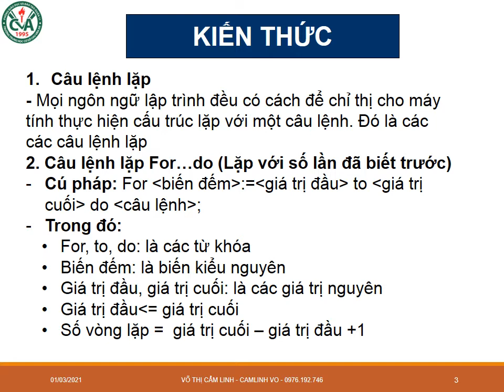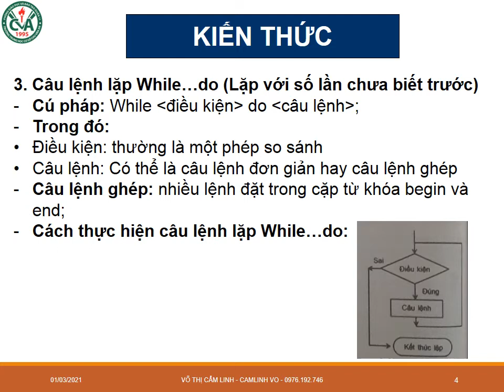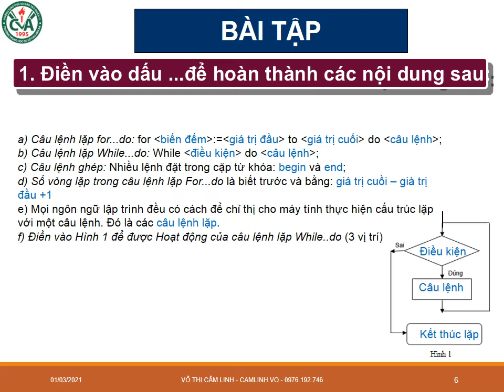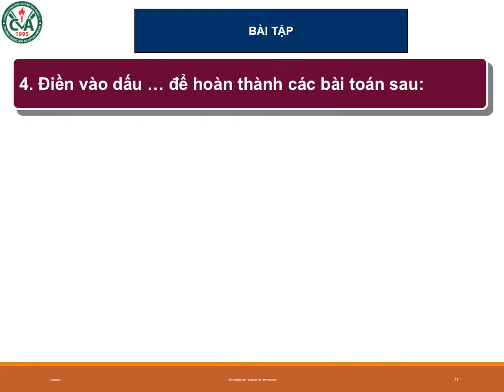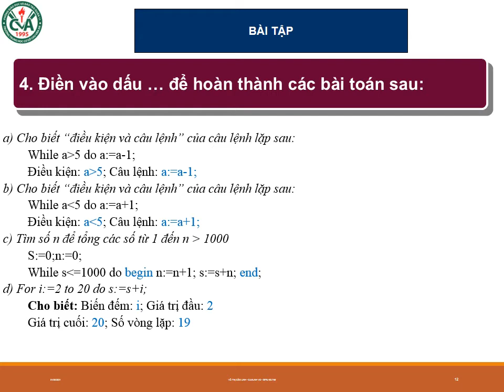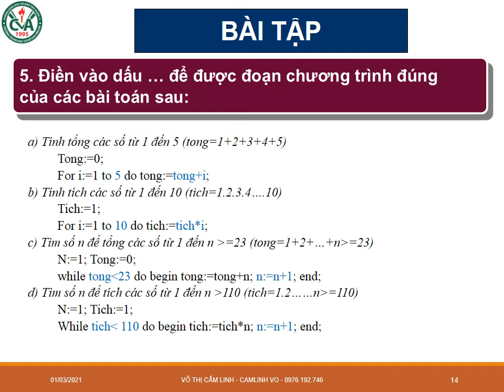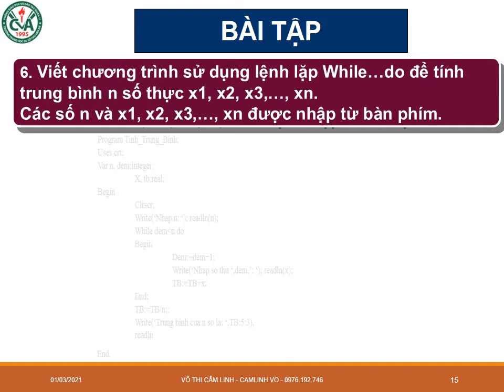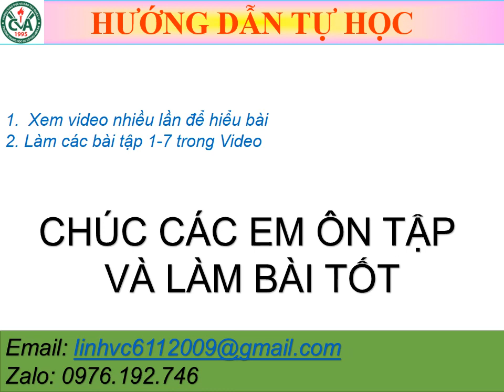TIN HỌC 8 - Bài Ôn Tập Kiểm Tra Định Kỳ Giữa HK2 (2020-2021)